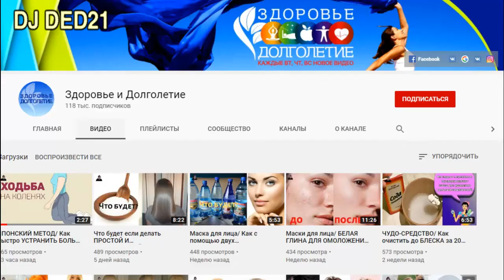Ивангай в анекдотах с DJ DED21 анибтико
00:01 Юмор про Вовочку и "бумер"
00:23 юмор про блондинку и окна
00:36 юмор про механизмы и механиков
00:53 юмор про новую жизнь
01:11 юмор про интровертов и экстравертов
01:29 юмор про девушку
01:39 юмор про почту
01:54 юмор про гадание
02:05 юмор про деда и кресло-качалку
02:18 юмор про Вовочку, снеговики и такси
02:33 юмор про плюшевого Мишку
Здравствуйте , товарищи. Ивангай в анекдотах с DJ DED21 анибтико - я постараюсь чтобы было смешно - так как смеяться полезно для здоровья. Спасибо за внимание. Решил пересказать ещё несколько анекдотов. Это самодеятельность. Продолжение следует. Ролик изготовлен на домашнем компьютере. Высмеивается пьянство и другие нежелательные негативные ситуации. Видео продолжает традицию. Видеоанекдоты носят юмористический характер и не имеют цель никого оскорбить. является продолженим остальных видеороликов моего канала. . . . Автор канала не является специалистом. Принимаю все советы и рекомендации.

На мысль о создании автомобиля "Волга" конструкторов вдохновил катящийся с горки бидон из-под молока.

- Доктор, а после операции я смогу играть на скрипке?
- Конечно!
- Любопытная операция: никогда в жизни не играл на скрипке, а теперь буду

Мужик жалуется врачу:
- Знаете, вот как выпью - на теле появляются синие пятна...
- У моей тоже характер еще тот...

В течение двух часов, заливаясь слезами от хохота, заполнял свою налоговую декларацию депутат Петров...

Большой ошибкой Первого канала было поставить Воскресные новости сразу за КВН. Теперь многие телезрители считают их юмористической передачей и ржут над репортажами.

Перед тем как сделать девушке предложение, приглядитесь к ее матери: если она моложава и привлекательна, следит за собой, прекрасно готовит и квартира ее всегда блестит, да при всем при этом у нее хорошая высокооплачиваемая работа, то, может, лучше сделать предложение маме?

Женщина нормального роста вышла замуж за лилипута. Утром приходит на работу вся измученная, растрепанная. Естественно, вопрос со стороны подруг - как это такой маленький такое с тобой сотворил?
- Да он всю ночь по мне бегал и кричал - неужели ты вся моя?

- Знаешь, крошка, мне кажется, что у нас с тобой много общего...
- Например?
- Двое детей, машина, ипотека, несбывшиеся мечты...

К тому времени как ты начинаешь читать женщину как открытую книгу, твой читательский билет уже просрочен

Ездил тут в Финляндию в командировку. А что, жить можно! Гостиница неплохая, утром шведский стол, шик-красота. Все было просто супер, пока на выходные не понаехали эти русские...

Вчера была задержана крупная партия фальшивой водки. От нее люди трезвели и шли на работу

Объявление. Отдам свою совесть в чистые руки, очень хочется выспаться!

- В чем дело? Ваша теща уже третий раз за месяц отравилась грибами!
- Всему виной ее склероз. Она готовит для меня, а потом забывает и ест сама.

Роза Львовна была образованной женщиной и всякий раз, затаскивая пьяного мужа на диван, проклинала Ньютона, Менделеева и Мендельсона

Люди знакомятся, влюбляются, ссорятся, расстаются, снова влюбляются. А я тут в шерстяных носках по линолеуму катаюсь